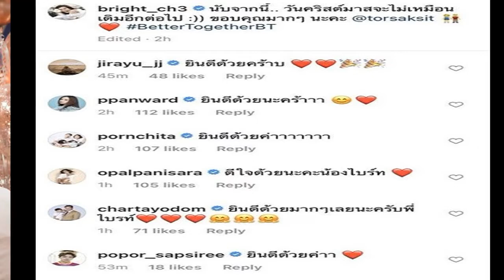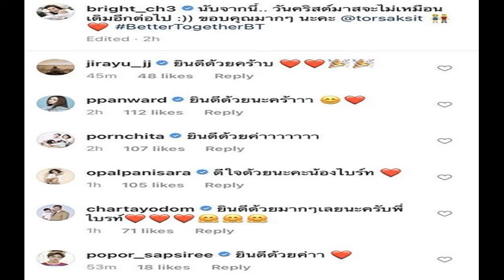แต้ว ณฐพร แจกความสุข แปลงโฉมเป็นซานตี้สุดแซ่บ มาพร้อมสเต็ปเบาๆ แต่เซ็กซี่